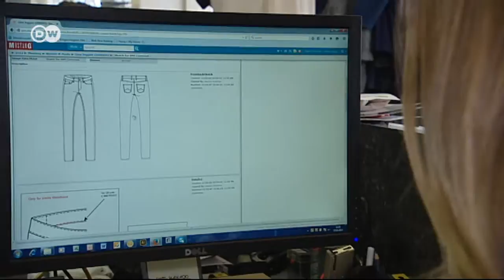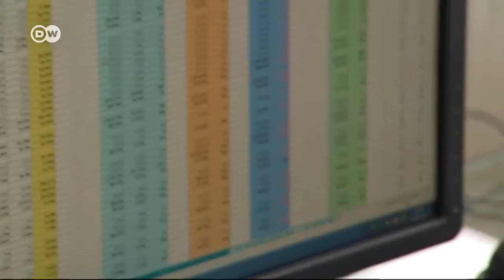Джинси "Мустанг": європейська марка під час кризи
Німецький виробник джинсів "Мустанг" вистояв під час економічної кризи 2008 року. Однак тепер йому знову загрожують збитки - через кризу в Україні.